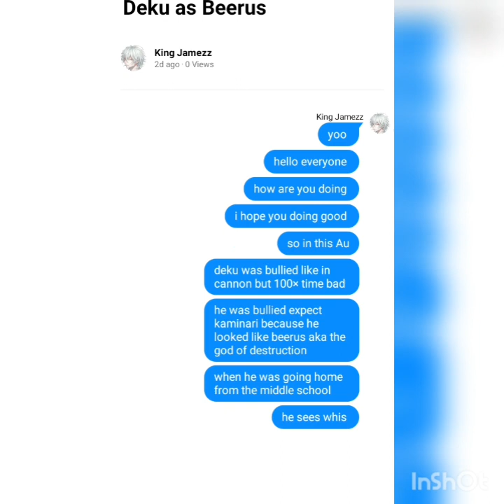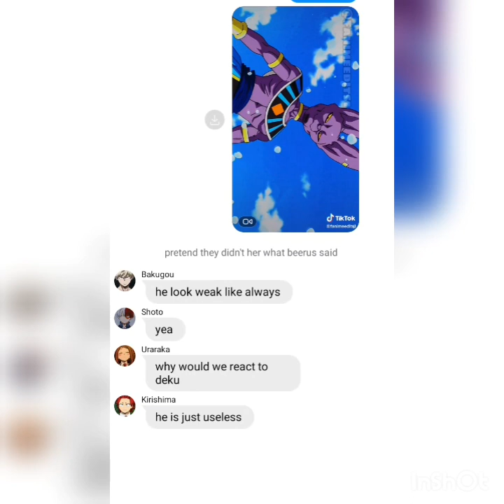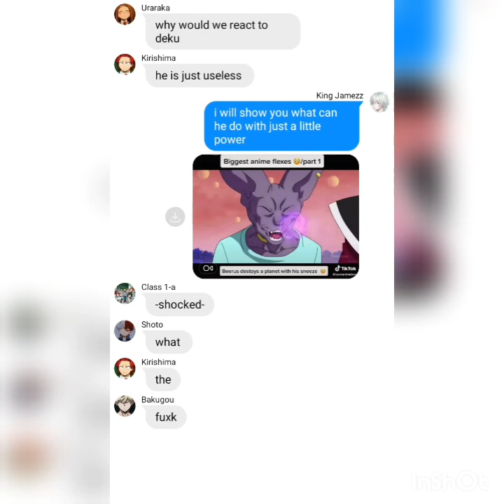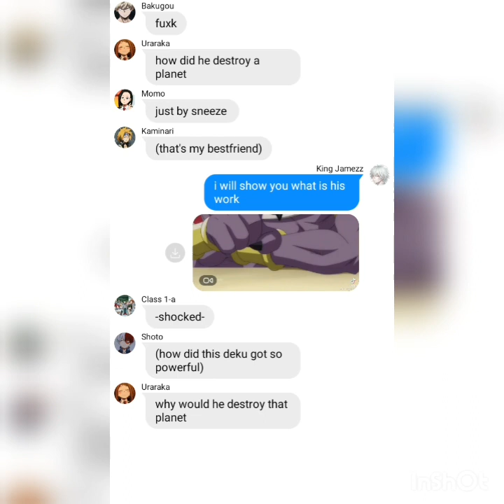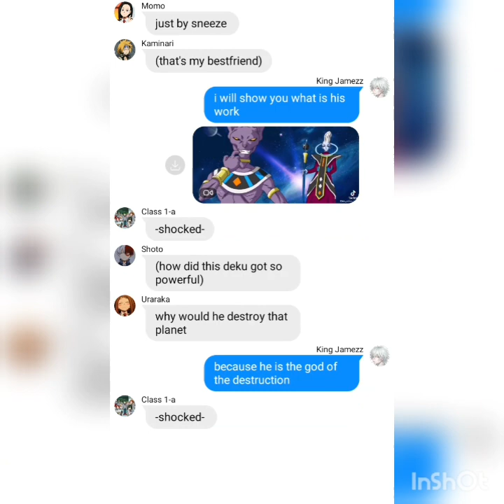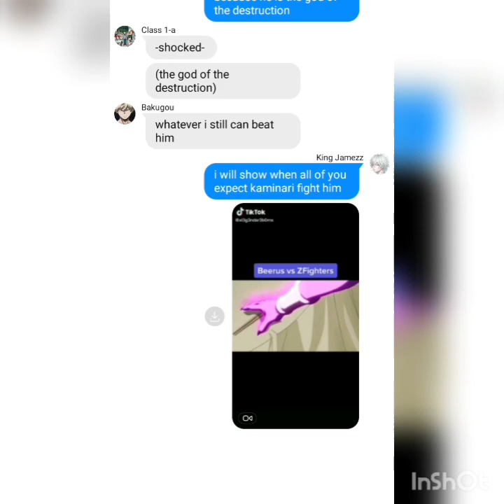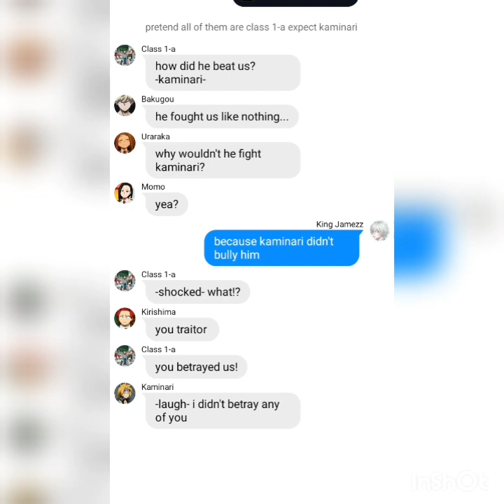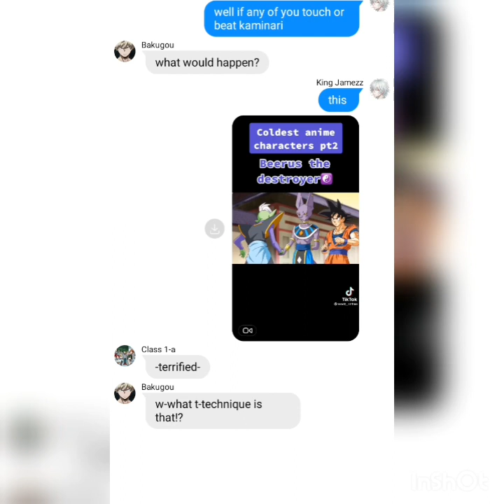Mha react to Deku as Beerus (Different Au)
Hello Everyone

Deku as Beerus

The videos on tik tok aren't mine.